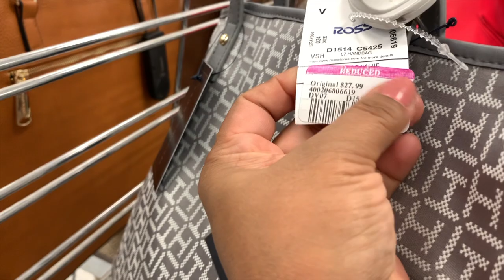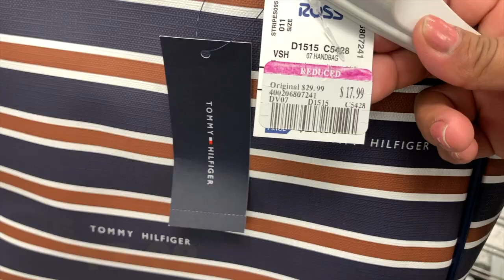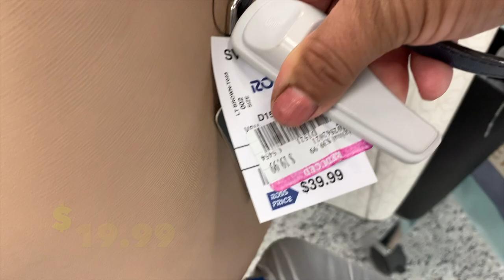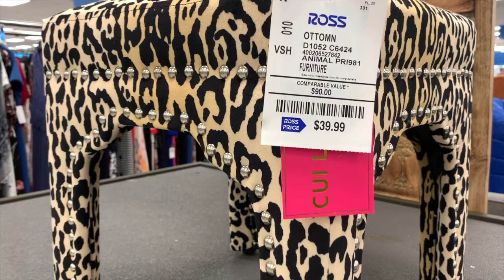Ross Buenísimas Rebajas En Las Bolsas👜 Y Linda Mercancía Nueva ❤️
Vamos al trabajo a Mirar las rebajas de esta semana.

Buscame en Facebook: Mayita Mayor